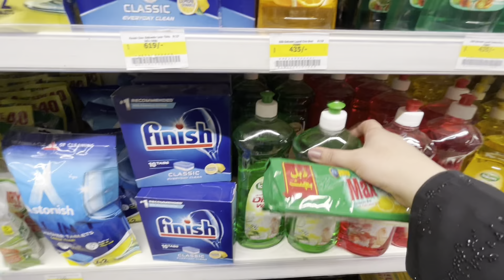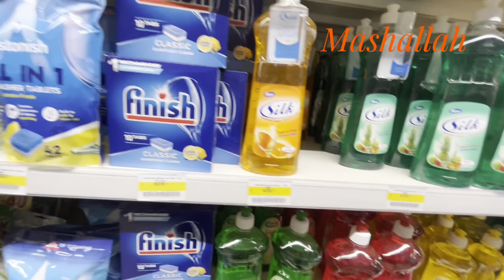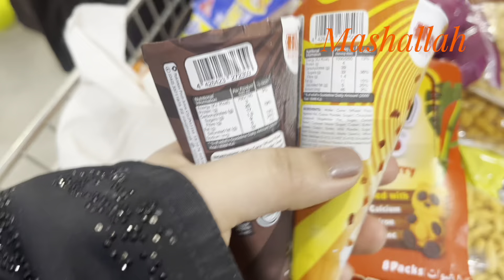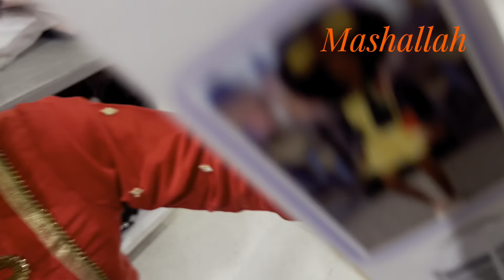Ramadan Grocery shopping 🛍️ rush ki wajah sy trolly out of stock hogayi😅